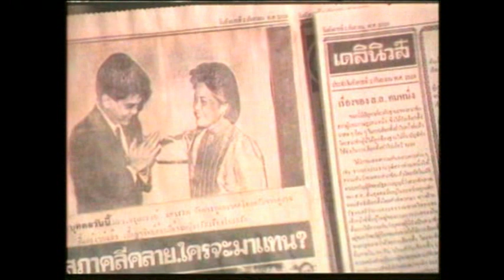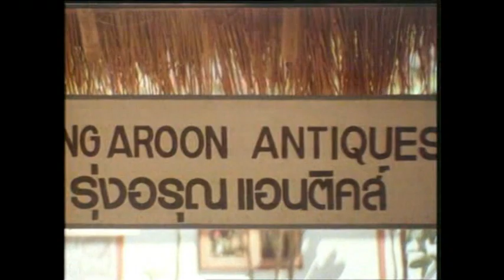ความยอดเยี่ยมของ นาถยา แดงบุหงา ใช้เหล้ากับไม้แขวนเสื้อเพื่อทำแท้งให้ตัวเอง ไม่สิ้นไร้ไฟสวาท1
ความแค้นมันสุมในหัวใจ อะไรก็ทำได้